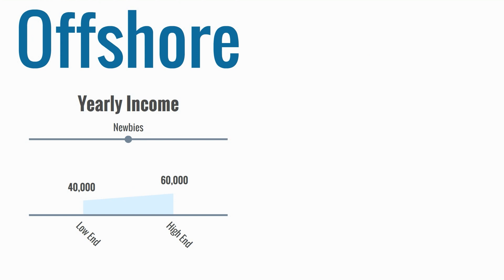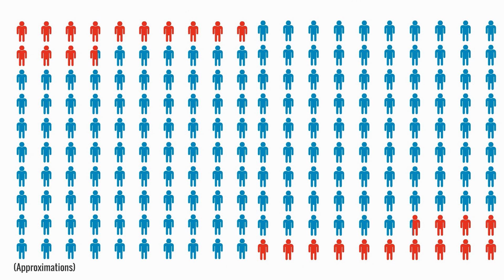How much is an Underwater Welding Salary? Your Income Potential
Hyperbaric welders make their income based on a series of variables, including location, difficulty and risk. On the high end, diver-welders can make up to $300,000. But here's the full picture:

Separate rumors from facts:

Many believe that underwater welders only specialize in wet welding techniques. In fact, many other responsibilities make up the daily life of welder-divers.

In this video, you'll learn about the difference between offshore and inland working environment.

Each work within a specific schedule and are paid by the hour. Though inland underwater welders often make less money, their regular schedule offsets the pay.

Finally, you'll find out a little more about career options in this field.

Many are scared away by high turnover rates and a heavily network-dependent maritime industry.

Though there's much work to be done on the front end in establishing contacts,  underwater welders find a rewarding and prosperous career if they stick it out and connect with a professional network.

If you're interested in learning more information about salaries, factors and careers in the underwater welding field, you can check out Water Welders' website.